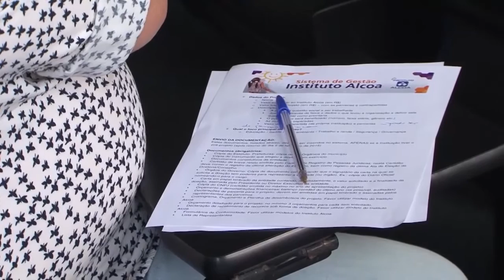WORKSHOP E ENTREGA RECURSOS ALCOA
Alcoa promoveu workshop: “Edital de Projetos Comunitários 2016”. Além disso, foram entregues recursos para instituições de Poços e de cidades da região.